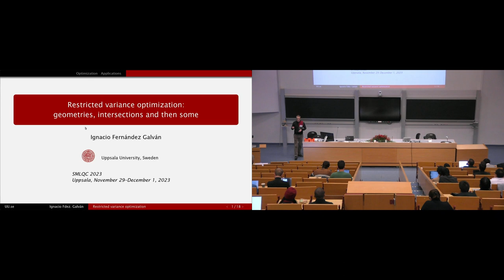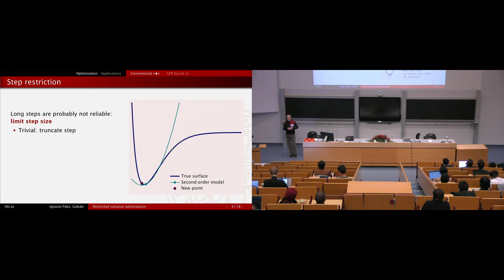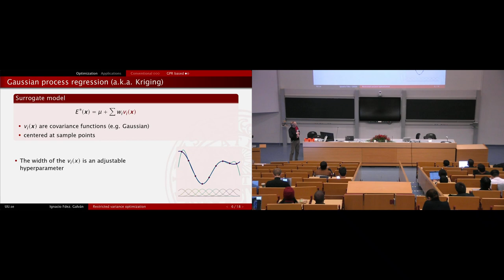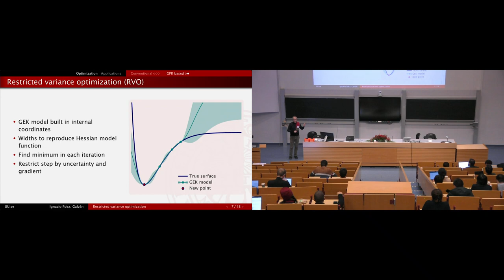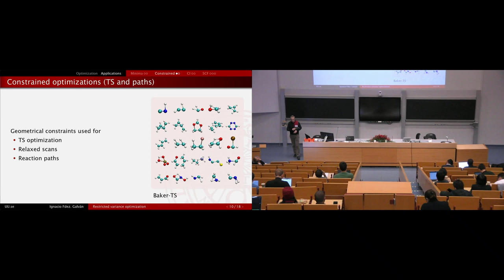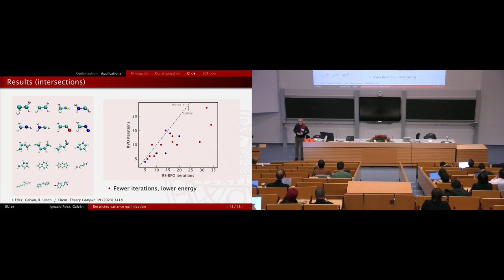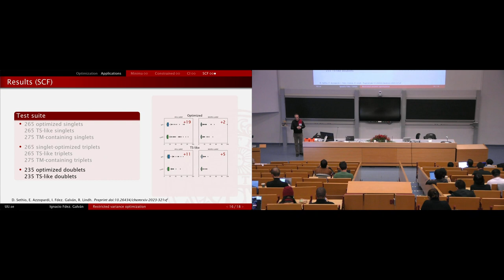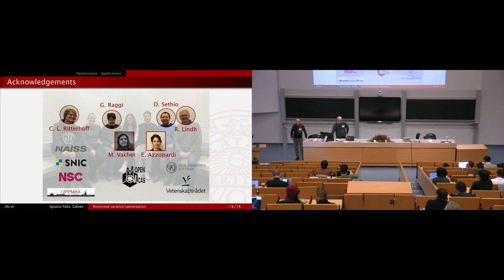Restricted variance optimization:geometries, intersections and then some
Ignacio Fdez. Galván, Roland Lindh

Multidimensional optimization problems are ubiquitous and routine in computational chemistry. A paradigmatic example is molecular structure optimization, where a local minimum in a potential energy surface is to be found. The comparative simplicity of setup and interpretation of such calculations should not, however, hide the fact that it is a complex task: finding specific points in a high-dimensional space in as few iterations as possible, with only local information. Typical (and robust and successful) optimization methods are often based on a second-order Taylor expansion of the object function, that becomes more and more accurate as the optimization reaches convergence. Recently, a number of methods have been proposed that use machine learning techniques to construct a surrogate model that goes beyond the second-order expansion and are thus able to better utilize all the information generated during the optimization process, to find the target more efficiently. One such method is the restricted variance optimization (RVO), based on a Gaussian process regression surrogate model aided by chemical heuristics. The RVO method has been applied to stable structure optimizations, as well as transition states, reaction paths and conical intersections, showing an improved efficiency and robustness compared to established conventional second-order optimization methods. An extension to wave function (orbital) optimization is being developed, and results for single determinant SCF are promising, demonstrating the versatility of the approach.

We apologies for the flickering of the screen on the left hand side.